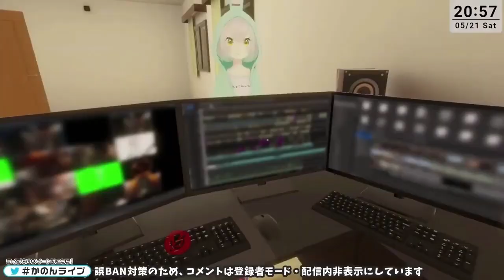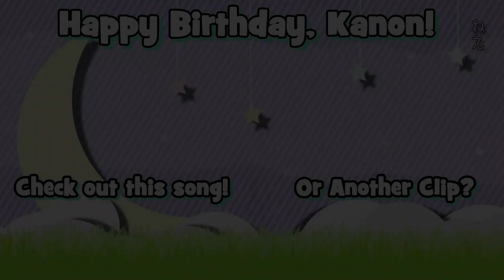Kanon's Cursed VR House Tour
VApArt's Kanade Kanon gives viewers a virtual tour of her IRL home (meticulously recreated in 3D) with the help of her trusty assistant Hatsuko. Unfortunately, the inescapable jank of VRchat leads to some pretty horrifying (albeit hilarious) moments.